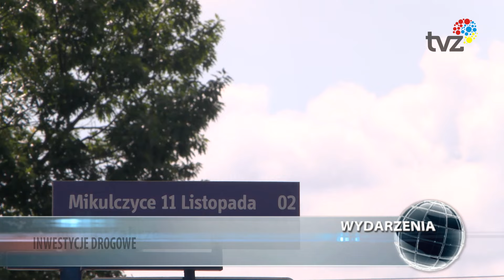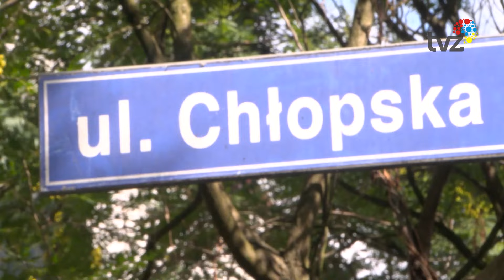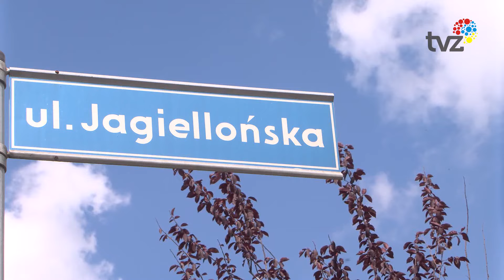WYDARZENIA - SERWIS INFORMACYJNY (26.06.2024)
1. Kolejne inwestycje drogowe zostały sfinalizowane. Mowa o ul. 11 Listopada i ul. Chłopskiej. Już niebawem rozpoczną się między innymi prace remontowe mostu w ciągu ul. Trębackiej  oraz mostu w ciągu ul. Jagiellońskiej.

2.  Na zabrzańskich harcerzy czeka prawdziwa przygoda, a to wszystko za sprawą obozu letniego. Podczas pobytu w nadmorskiej miejscowości Szklana Huta młodzi uczestnicy obozu zdobędą nowe umiejętności oraz w aktywny sposób spędzą wolny czas.